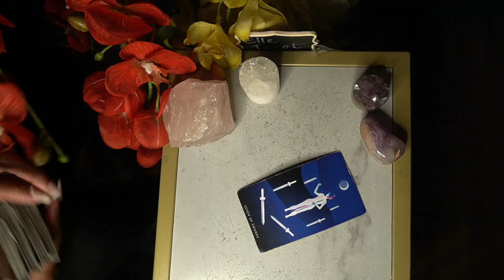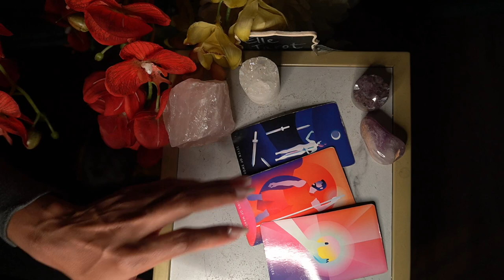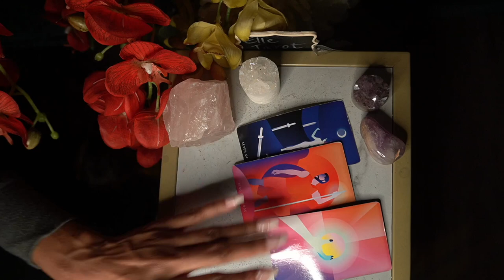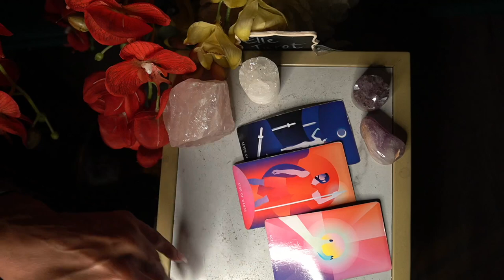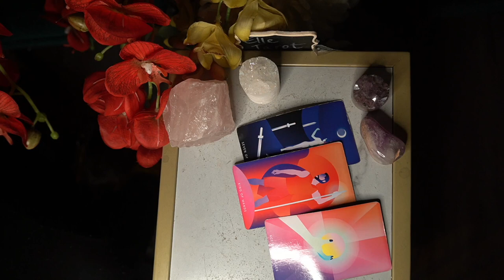CAPRICORN WEEK OF OCT 26 '21 THEY TALK ABOUT YOU AND UNDERESTIMATE YOU BUT WOW!